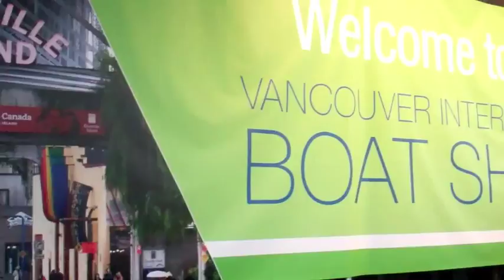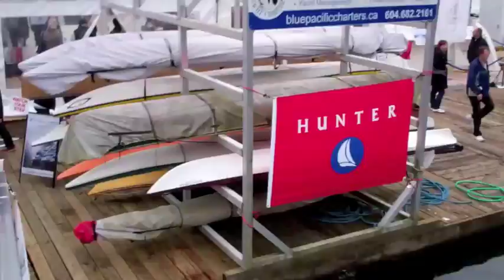Vlog - Buy Me A Boat!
Feb 11 vlog - Vancouver Boat Show, Ikea and more!